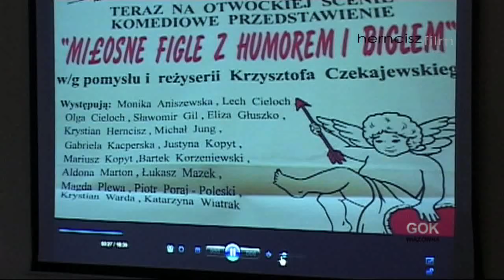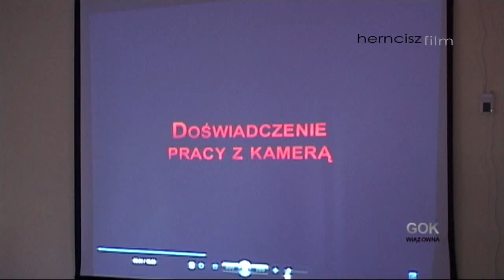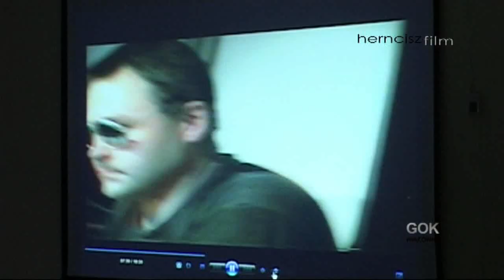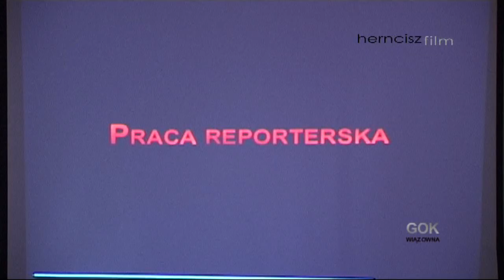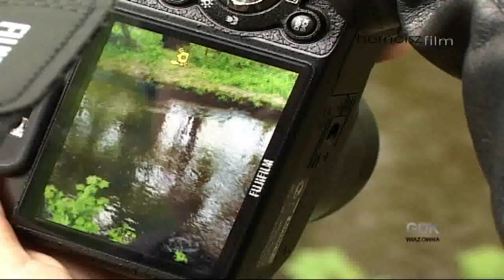cykl: nasze prezentacje Herncisz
Spotkanie ze mną w GOK w Wiązownie w ramach cyklu "nasze prezentacje"